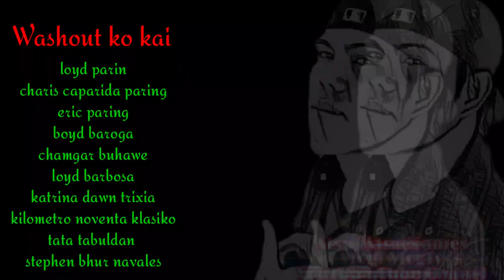ATSUPJAMES NAINTERVIEW SI MAM LINN NG OFW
itoy katuwaan laman po,